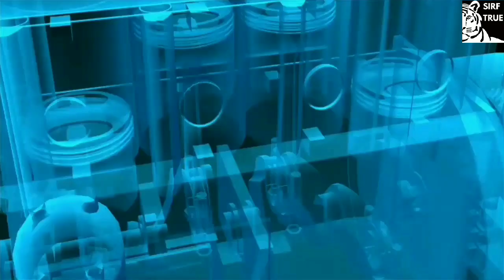Pakistan insulted indian in iftar party | अब मोदी के खौफ में है पूरा पाकिस्तान देखलो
Pakistan iftar party drama | तो इसलिए भारतीयों का अपमान किया पाकिस्तान ने

Pakistan made fun of iftar party organised by indian high commission so in this video i explained whole scenario

SUPPORT TRUE ARMY WE WILL SHOUTOUT YOUR NAME (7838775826) PAYTM NUMBER

FACEBOOK GROUP TRUE ARMY

INSTAGRAM(JOIN TRUE ARMY)